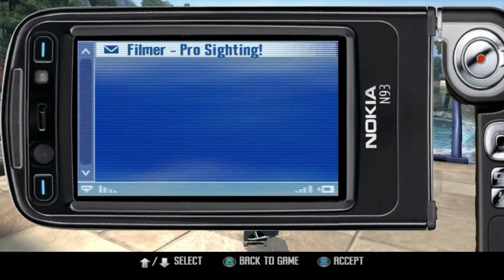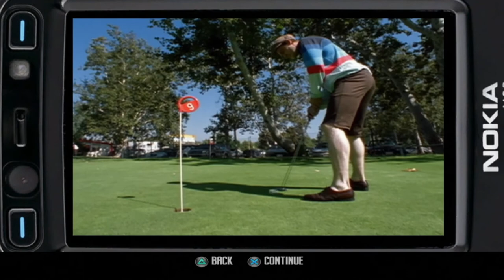The Wine Cellar (PS3) Tony Hawk's Project 8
We're almost to the end of the Tony Hawk franchise and nothing really changes. This title introduces you to practically the same intros as Proving Ground with a different storyline of being 1 of the top 8 skaters in the world so you can get on Tony Hawk's Project 8, catchy.